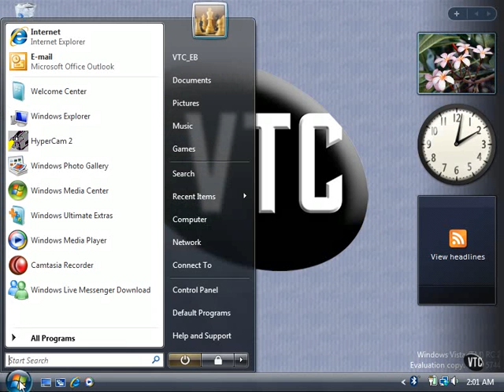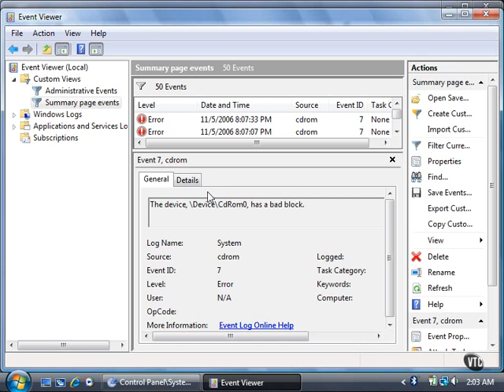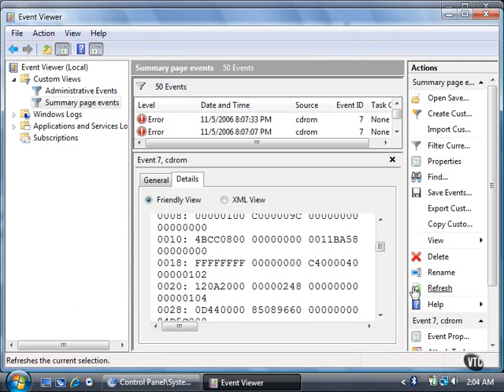Lesson17.View Event Logs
View Event Logs in Windows Vista